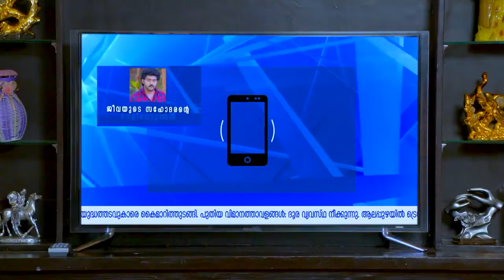STAR KASTHOORIMAN 267 TD 24 10 18